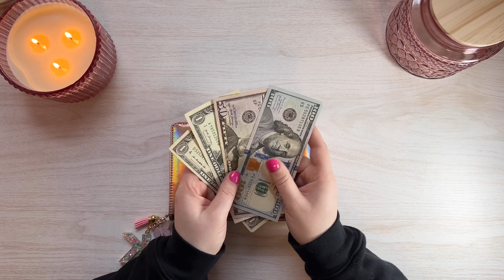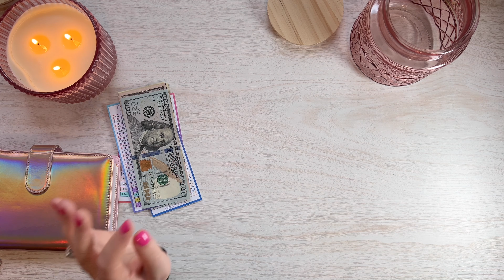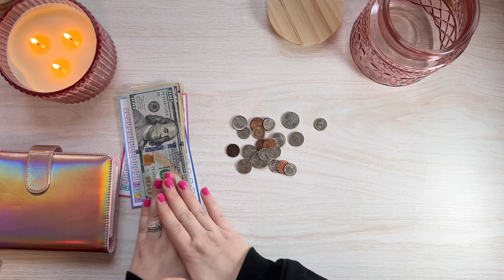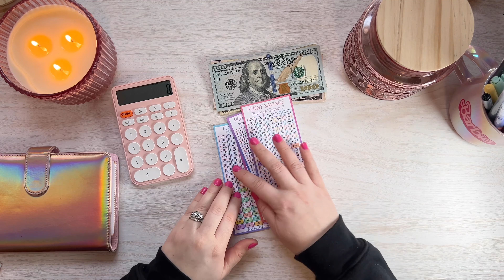HOW MUCH CHANGE DID I SAVE? | Counting Up & Tracking On My Penny Savings Challenge!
Hi Everyone! Join me as I count up and save my change on my penny savings challenge! My name is Kelsey and I am on a debt free journey! I am using the cash envelope system, determined to live a less stressful and more enjoyable life!

💕Pink Box
🖊️ Color Fine Liner Pens
🖤Black Mini Binder
🎆5X7 Photo Album
🌅4X6 Photo Album
🃏Wild Card/Dice Savings
🦙Larry Bucks
🪙Mystery Scratch Off
💌A7 Cash Envelopes
❄️ Sweater Weather
🦹🏻‍♀️Goth Girls/Starbucks
🛻🎄Wonderful Time/100 Envelope
🎲 Shut The Box/654
🐝 Busy Bee Cards/Little Boo/Prop Money
🎲 Dice Randomizer
💵 Pink/White Cash Tray
🥤 Fall Lattés/ Merry Fetchmas
🎃 Nightmare Before Xmas Scratch
🎄Christmas Tree Sticker Challenge
☕️☔️Cozy Vibes/ Love of Rain
​⁠👻🎈Holiday Baking
🍁Seasons Fun Vinyl Envelope